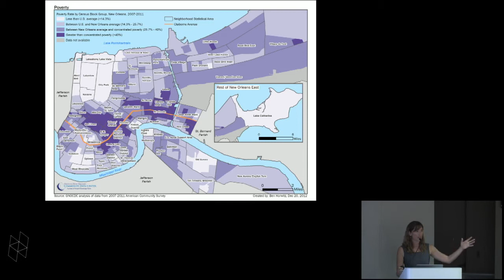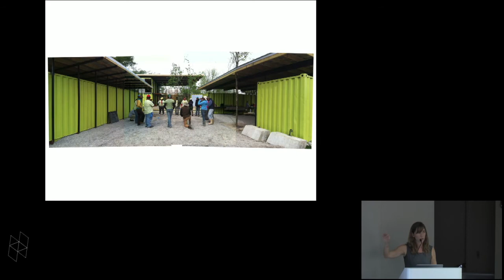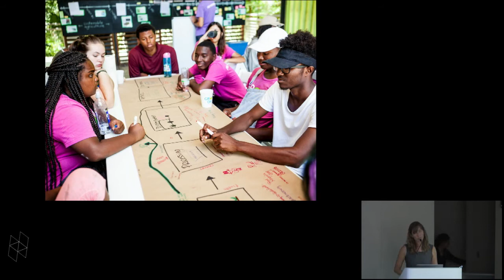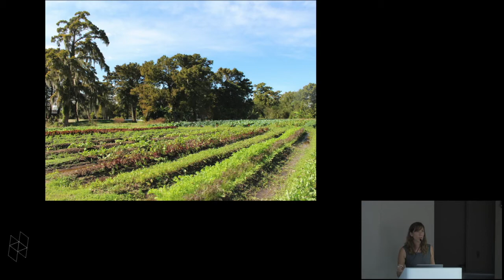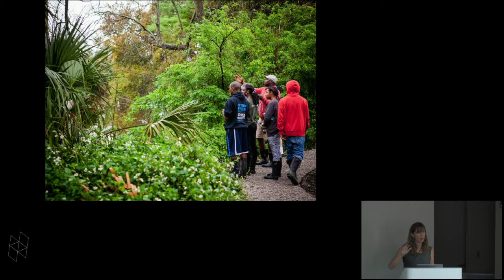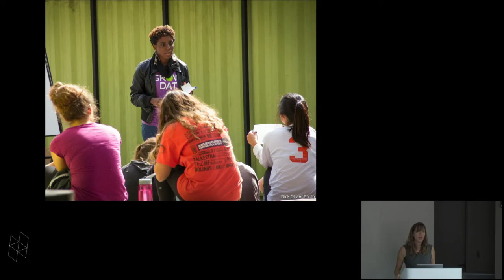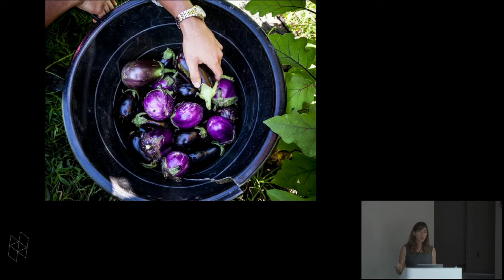Meet the 2018 Loeb Fellows: Johanna Gilligan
Johanna Gilligan has worked in the field of food justice for over a decade, currently as the founding director of Grow Dat Youth Farm in New Orleans. Now the largest farm in the city, it’s a place where young adults enhance their social, emotional, and ecological intelligence through shared work growing food. Gilligan’s work reimagines the role young adults can play in transforming our food system.

Gilligan finds collaborative ways to build community-led food projects that address the systemic inequity of our food system. She has worked with schools, residents, and community-based organizations to increase food access and education, supporting approaches including local markets, school garden models, and oral history projects designed and led by young adults. Her work on school food reform, led by middle school youth, generated national attention for its innovative approach and hard-hitting success, profiled on HBO’s “Weight of the Nation.”

As a Loeb Fellow, Gilligan will explore how land-based education can transform our existing educational approach into a more experiential learning model that enhances the relationship young adults have to land and to one another. This exploration will connect ideas of public land use, education, climate change, social justice, and community resiliency.